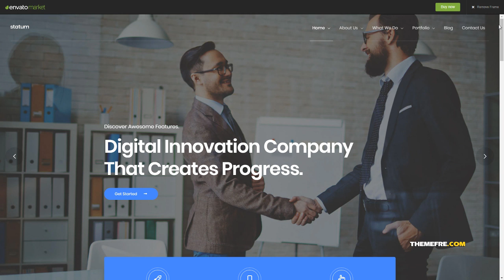Statum - Business amp Agency WordPress Theme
Columns 1

 Layout Responsive